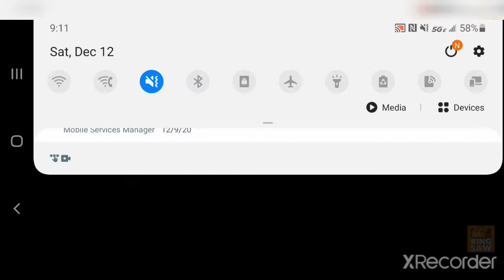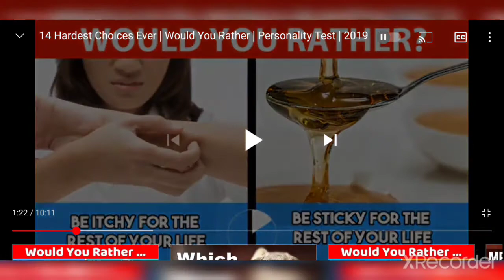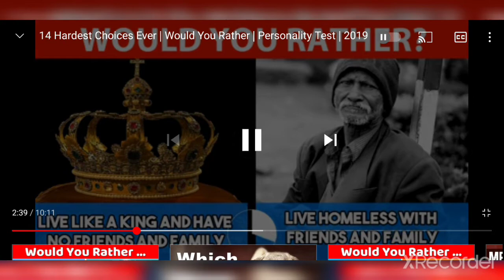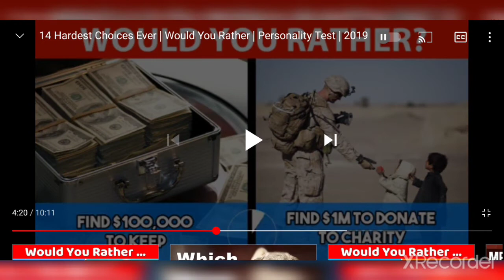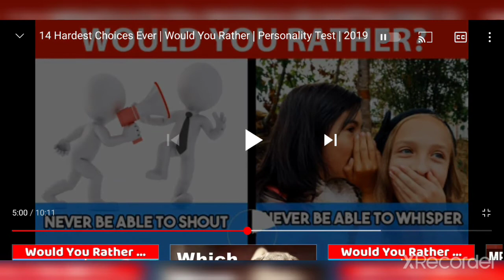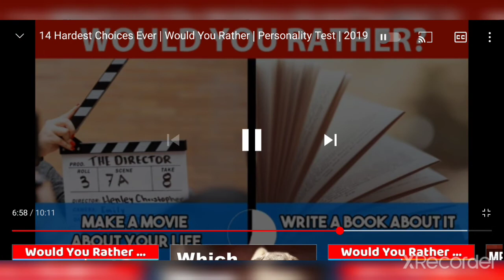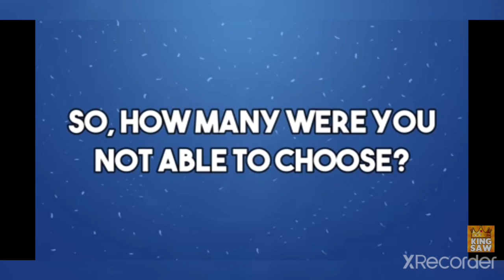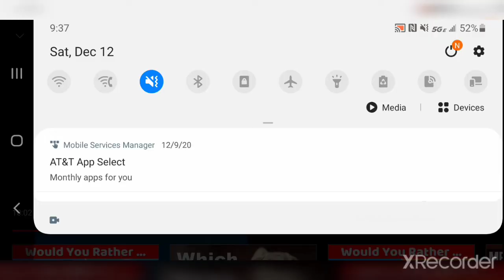Would You Rather? #2